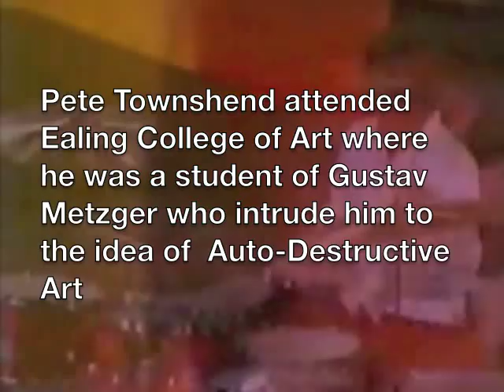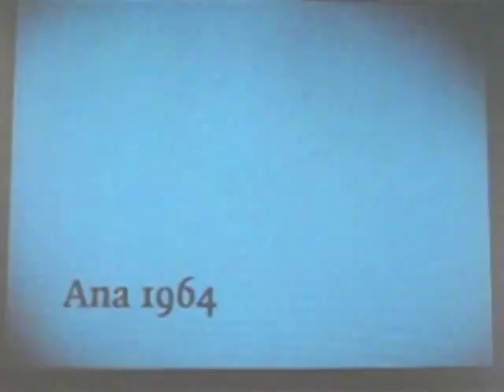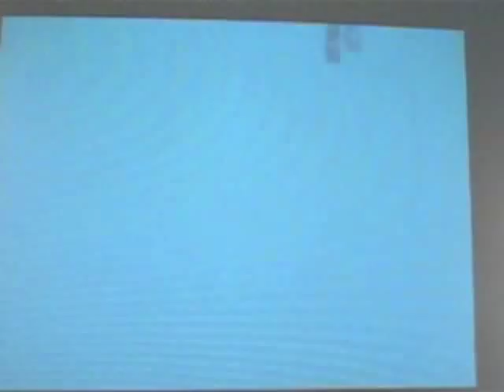Art and Destruction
a short film exploring destruction in art  and destruction in life.